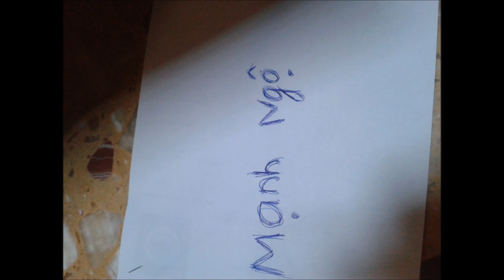Fruity Loops - NVM - Promise Me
My newest edm track. Mastered. Click on 1080p for HD.
Buy my track on beatport!